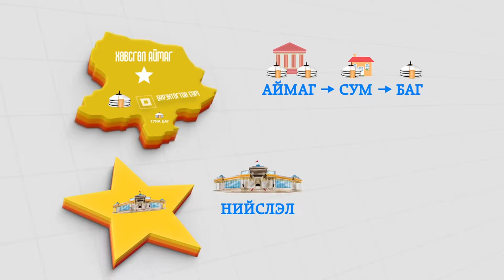Zasag zahirgaa nutag devsgeriin negj tuunii udirdlagiin tuhai huuli